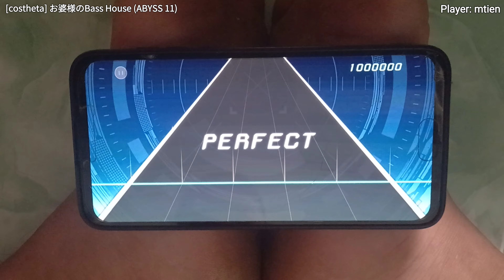[Kawaii song | costheta] お婆様のBass House (ABYSS 11) ALL PERFECT!!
Very fun!!

Game: costheta
Song: お婆様のBass House
Artist: Riya
Difficult: ABYSS 11
Player: mtien